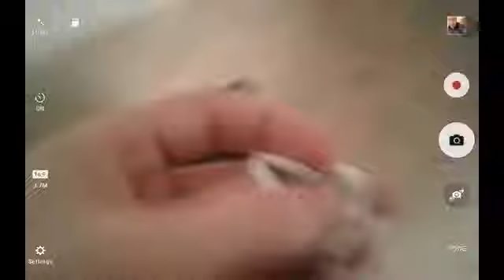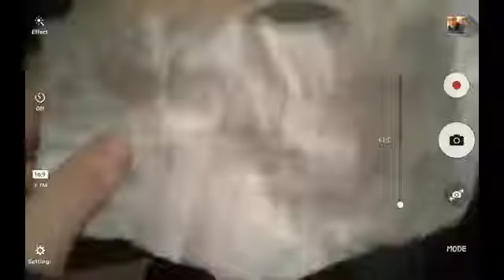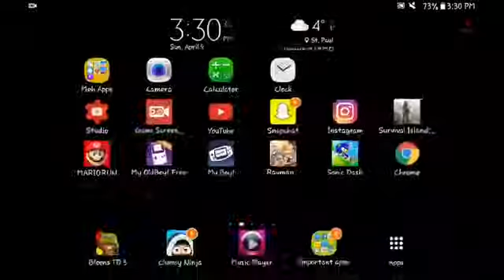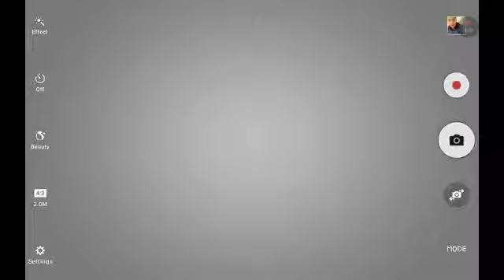The First note I found telling me to SNAP... (Woke up in my Friend's Bathroom!)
HEY THERE OZ NATION, this video was recorded on the 12'th of April 2017. and this video is really odd. what's the dream? you tell me, Oz Nation...

I don't know how I was to end up with that odd piece of paper that night.. & even though it warned me from snapping... I did so anyway. It was a urge like no other.. like destiny itself was finally taking it's grasp. :/

JOIN US!! :D In our Oz Nation Discord Community!!
We'll all LOVE to have you aboard our Oz Nation Discord Community Server!! :)

My Nintendo Switch Profile ID FRIEND CODE is: " ​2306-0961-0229 "
(Add me if you'd like to Play the Switch with me, sometime!!)

My PlayStation 4 ID is: OzScott14
(Add me if you'd like to Play the PS4 with me, sometime!!)

be notified of new Uploads or when I go LIVE!)

THANK YOU! :D Each & every generous thing you do here, helps out SOO MUCH!! :D :D